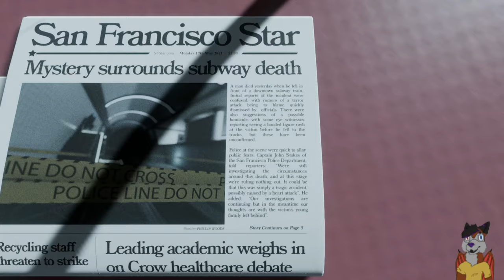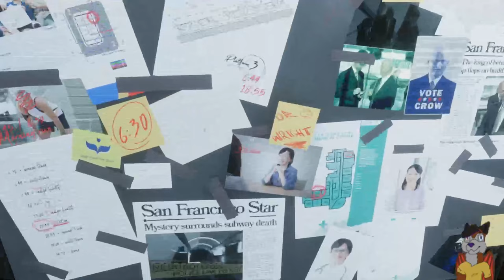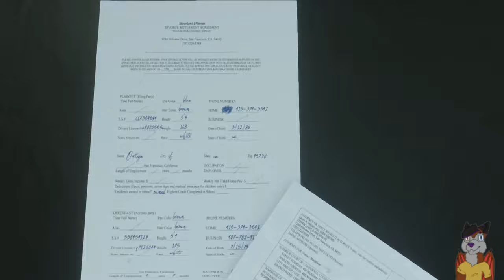the end is near | the spectrum retreat | p6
that was it for this video leave your recomendations of what i should play or make an video of next in the coments

check out cronobreak on webtoons